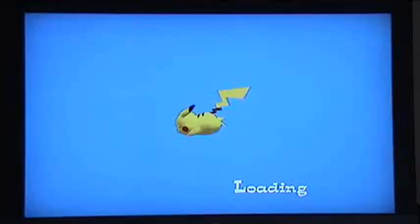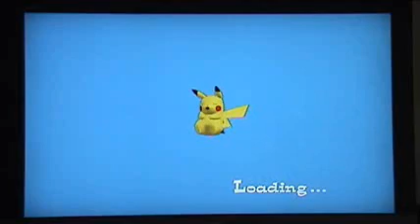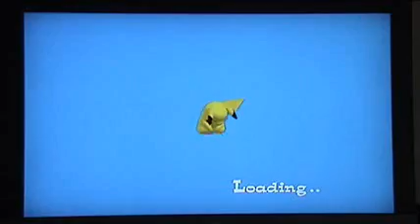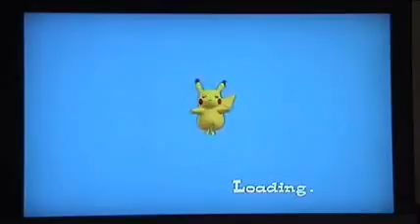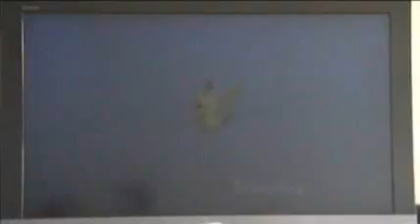PokePark Wii Pikachu Great Adventure Commentary Day9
We are entered Granite Zone.
To save the PokePark!!